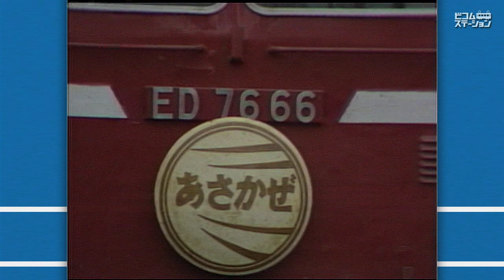時代を彩ったブルートレイン【あさかぜ】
寝台特急「ブルートレイン」が2015年度末までに全面廃止されることが発表された。戦後初の寝台特急として『あさかぜ』は東京〜博多を走り、鉄道の歴史の一時代を築いた。ブルートレインの先駆けとして、1960年代には冷暖房完備の20系客車が新造投入され、国鉄を代表する花形列車として人気を集めた。1970年代以降は、航空機や山陽新幹線・高速バスの登場で利用者が減少しはじめ、1994年12月2日には定期運転を終了した。また2000年12月に臨時列車としても運転を終了。それ以降はJR西日本が東京〜下関で運転を行っていたが、2005年3月に廃止となった。あさかぜは「朝に吹く風」というさわやかなイメージから採択されたといわれる。今回、編集にあたって、あさかぜが全盛を極めていた頃に思いを馳せると、このBGMが脳内を流れたので、充てがってみた。視聴して頂いている皆様のイメージと一致したら、嬉しい限りだ。